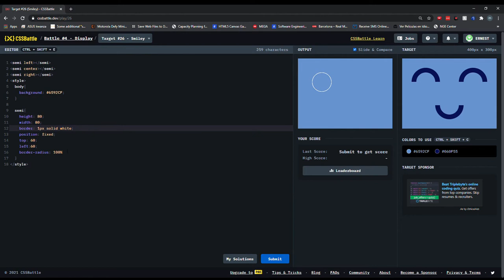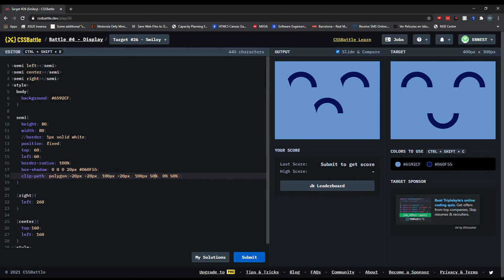Cssbattle 26: Smiley